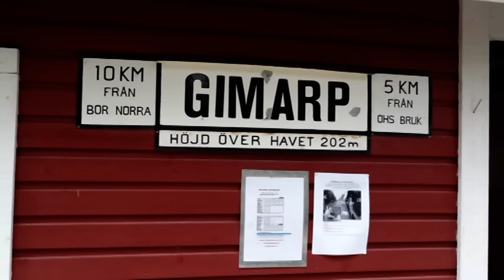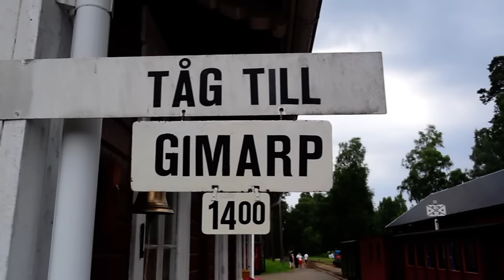Ohsabanan museum railroad 15 km through the forest, Sweden 2013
Bei der Ohsabanan in Schweden, eine Museumseisenbahn mit Schmalspur, wird öfters gefahren mit Deutsche Dampflokomotiven. Im Sommer 2013 haben wir das Museum besucht und sind mit dem Zug mit Dampflokomotive gefahren.  Die etwa 15 Kilometer lange Strecke, 600 mm Spurweite, führt von der alten Papierfabrik in Ohs Bruk durch den Wald nach Bor. Die Strecke liegt in der Nähe von Värnemo.
The Ohsabanan in Sweden, a heritage railway narrow gauge, is sometimes driven with German steam locomotives. In the summer of 2013, we have visited the museum and took the train with a steam locomotive. The line is 15 kilometer long, has 600 mm gauge and leads from the old paper mill in Ohs Bruk through the forest to Bor. You find this line near Värnemo.